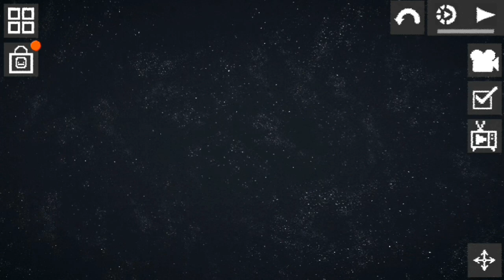Skibidi Lifebuoy 15 [invasion]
Astros in Earth..?